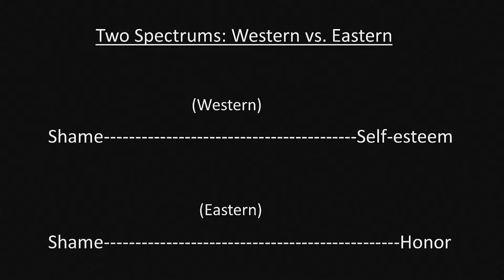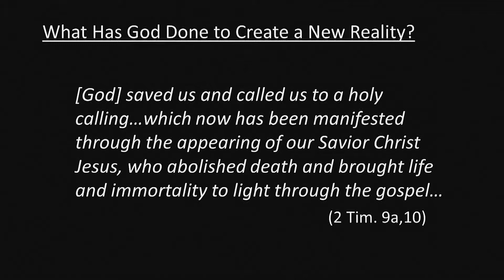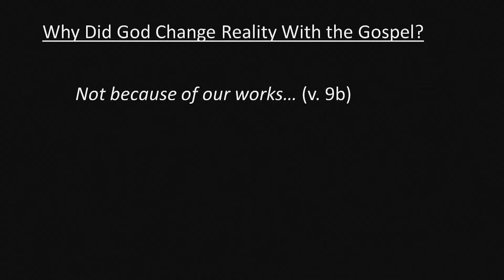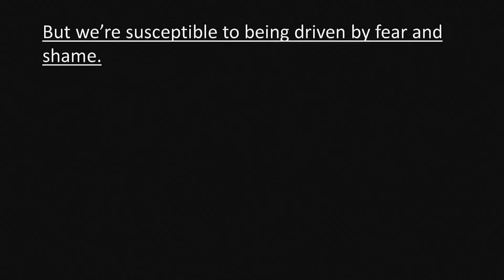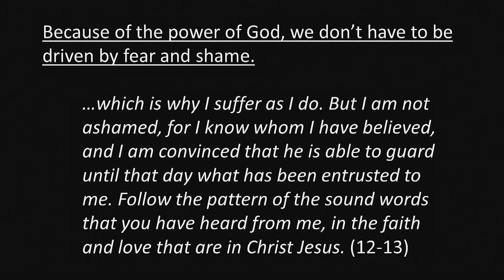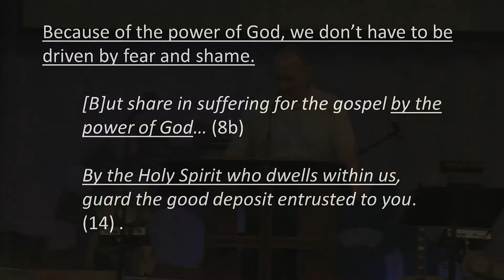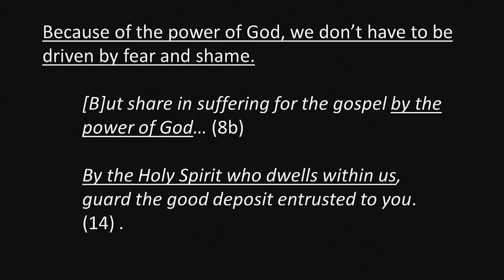OCF Church - August 8, 2017 (Message Only)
"Driven By Fear or By The Reality of The Gospel"
Message from Pastor Brandon Cash based on 2 Timothy 1:8-18.